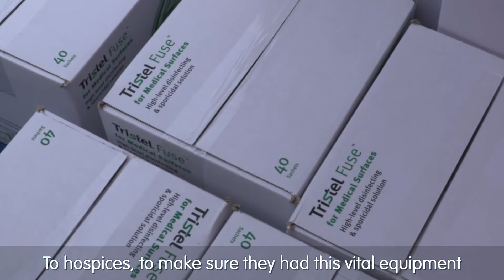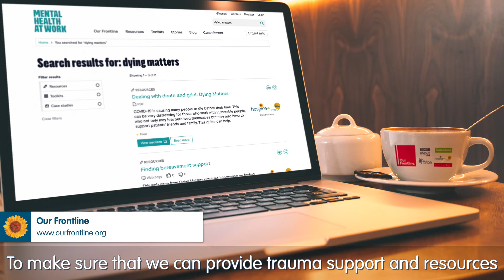Thank you to everyone who has supported our COVID-19 appeal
The last four months has since a huge amount of support for the UK hospice movement, which has done so much to be on the frontline during the Coronavirus pandemic. Hospice UK CEO Tracey Bleakley explains what your support has meant, with an enormous thank you to everyone who has made such a difference by supporting our appeal.